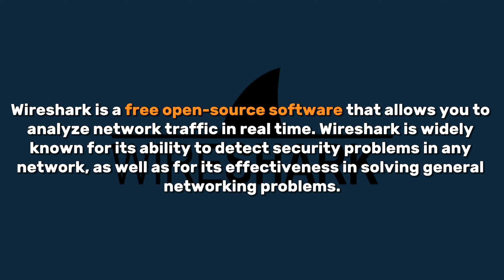Top 5 ETHICAL HACKING Tools for 2023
Top 5 ethical Hacking Tools for 2024

Get ready to boost your cybersecurity game in 2024! 🛡️ Explore the top 5 ethical hacking tools that every aspiring hacker, IT pro, or security enthusiast must know. From penetration testing to vulnerability assessment, we've got you covered. Learn how to safeguard digital frontiers responsibly, ensuring a secure online world. Remember, ethical hacking is about defense, not offense. Dive into this video, stay on the right side of the law, and supercharge your skills. The information provided in this video should not be used to commit any illegal activities. Hacking is a crime and can result in serious legal consequences. 🚀

jaishreeram जय हिन्द 🚩